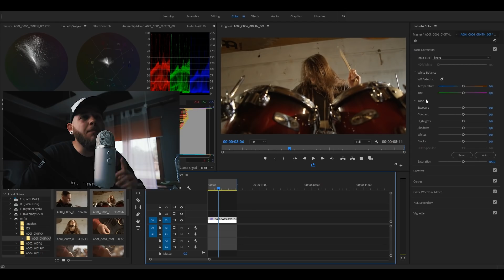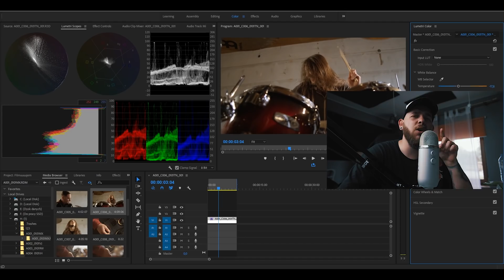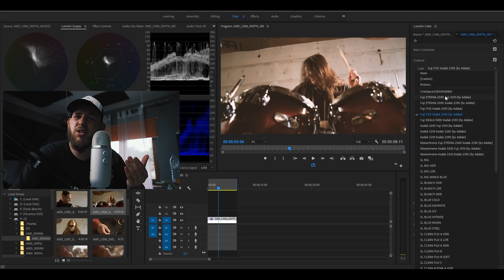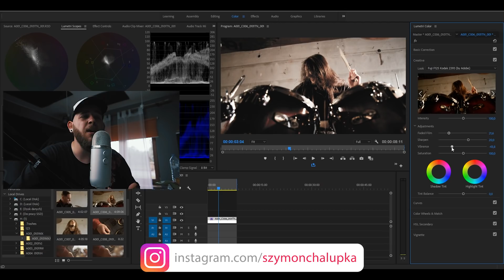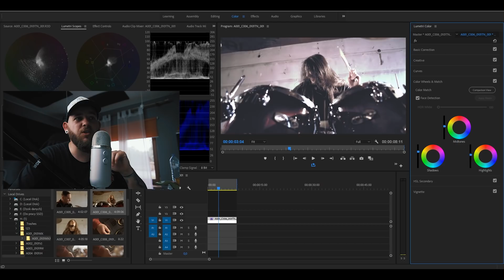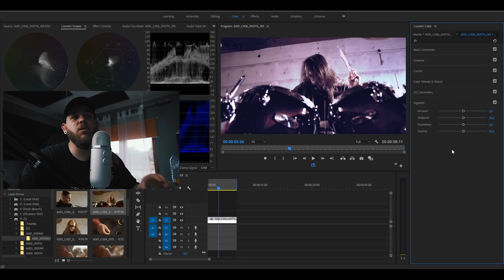Co MUSISZ wiedzieć o LUMETRI COLOR?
ŚWIETNA BAZA AUDIO/STOCK/SZABLONY DLA FILMOWCÓW + 2 MIESIĄCE GRATIS:
Lumetri Color to Twój przyjaciel! Musisz o niego dbać a najważniejsz - poznać!

Moja kamera: Canon 5D mark II
Obiektywy: Tokina 20-35mm 2.8f / Helios 58mm 2.0f
Slider: Kameleon FOTON
Oświetlenie: Fresnell/Apeture Light Storm
Mikrofon: Rode SmartLav+ / Rode micPRO